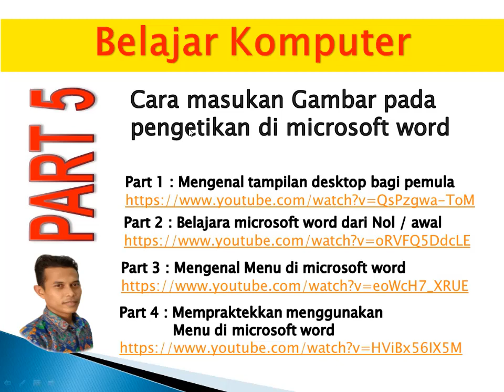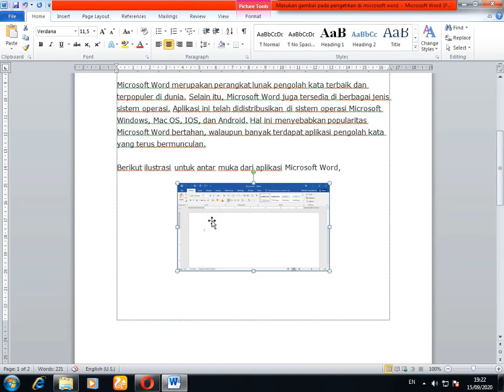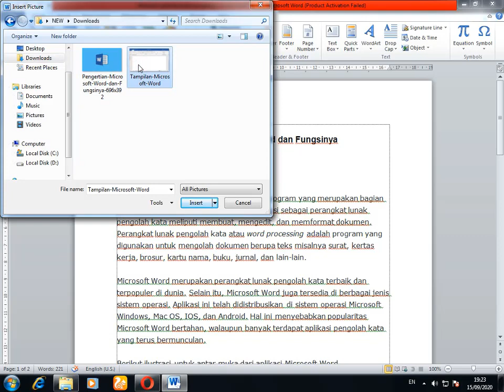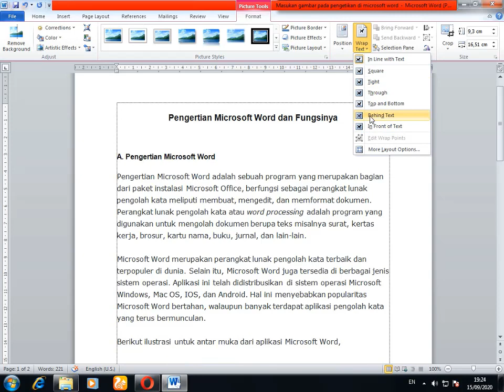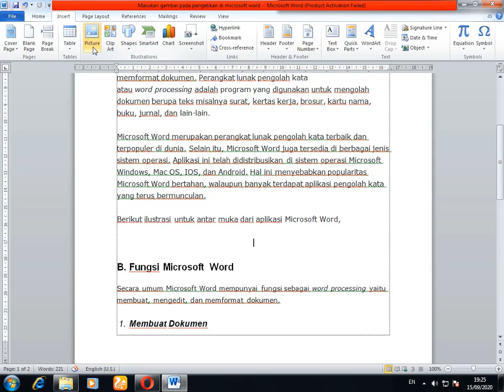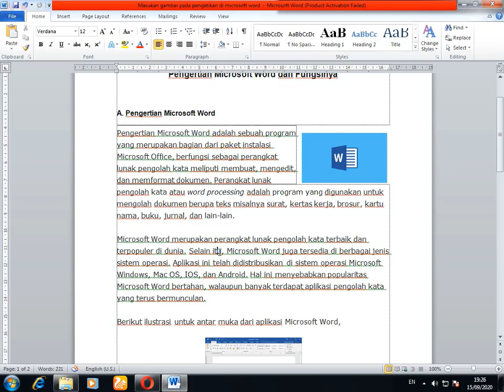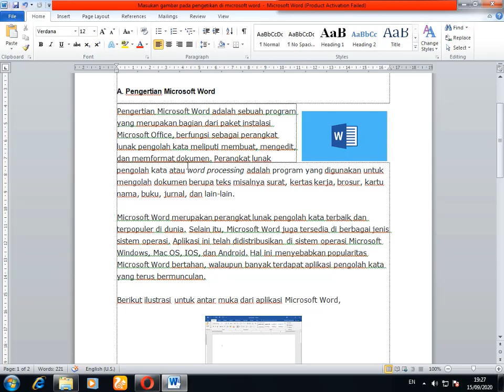PART 5 CARA MASUKAN GAMBAR PADA PENGETIKAN DIMICROSOFT WORD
Bagi temen-temen yang baru bergabung dan bagi bpk/ibu yang putra/i mau belajar komputer silahkan tetap di channel putra bungsu. Berikut Link Video-video sebelumnya.